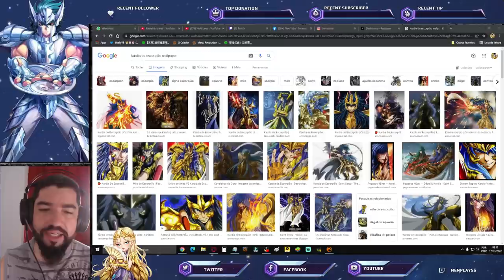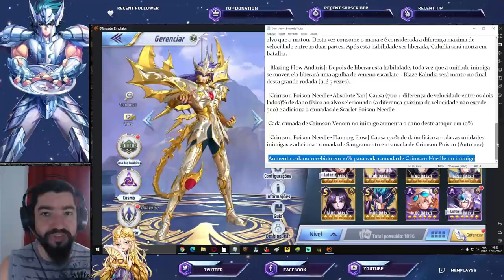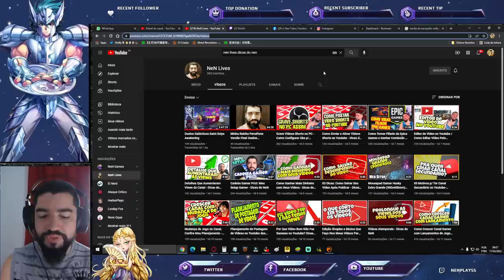Anunciado Kardia de Escorpião - Saint Seiya Awakening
Confira nesse vídeo o anúncio do Kardia de Escorpião e a tradução das suas habilidades e o que eu consegui interpretar deste imenso texto que ele terá kkkkk.